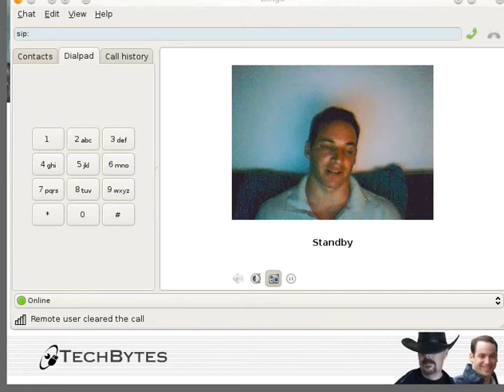Ramble About Software Patents and Their Harms - Part 9